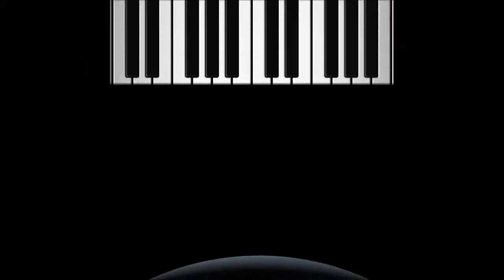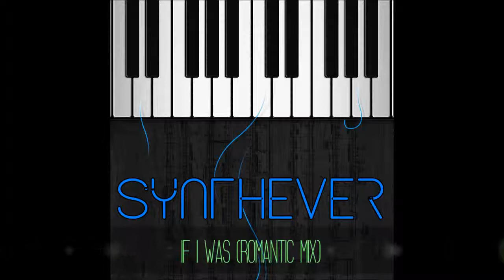Synthever - If I Was (Romantic Mix)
Written-By: Daniel Mitchell, Midge Ure